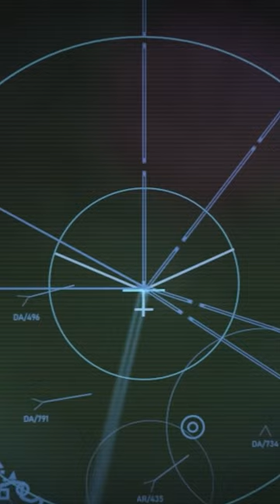Can THAAD Missile Defense System shoot down Hypersonic?